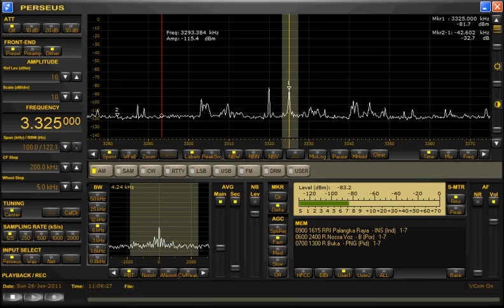3325kHz ALA WSML 30s change2011 0626 2006